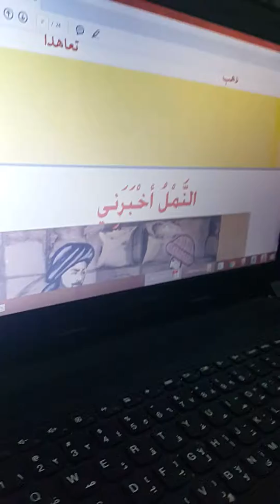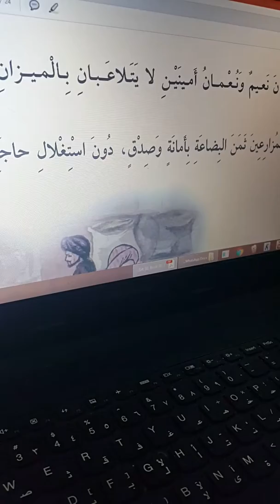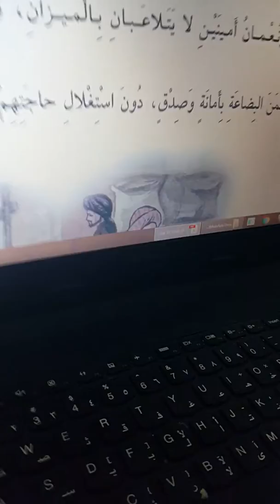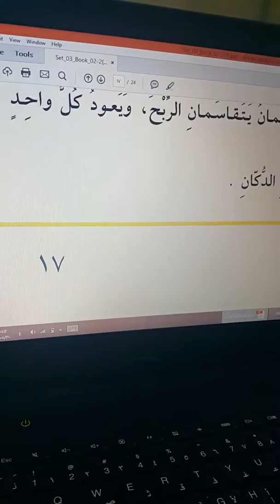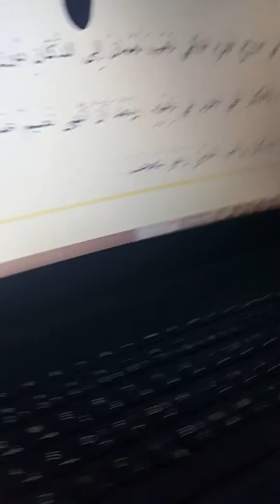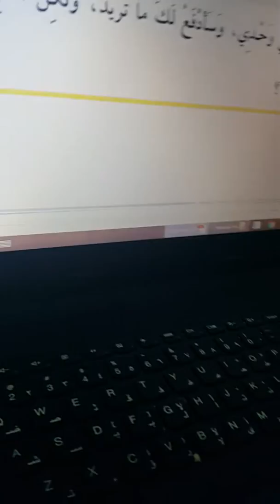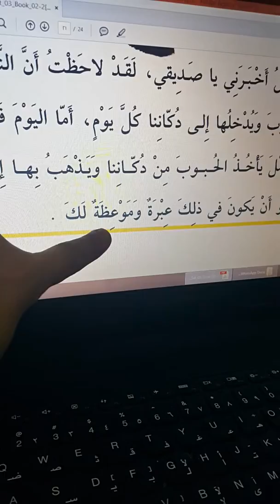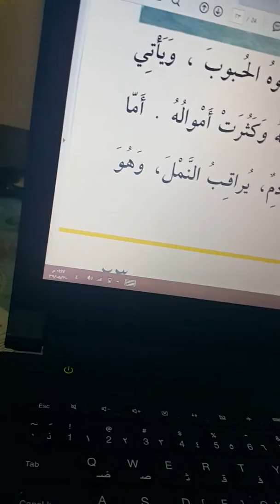قصة النمل اخبرني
مشروع المنهل التعليمي المستوى الثالث